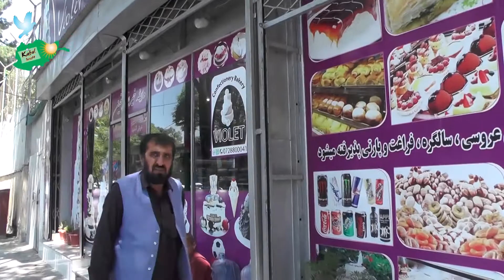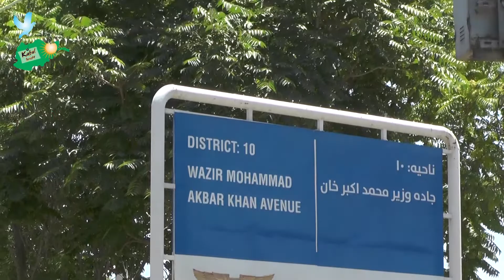Walking in Kabul Wazir Akbar Khan ----- Under Taliban Regime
Kabul Insight
Management Team